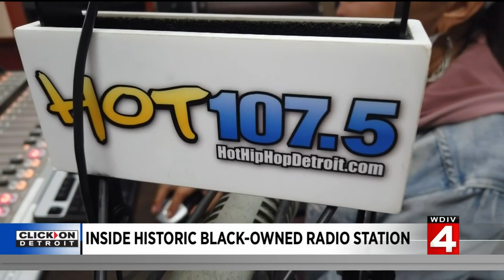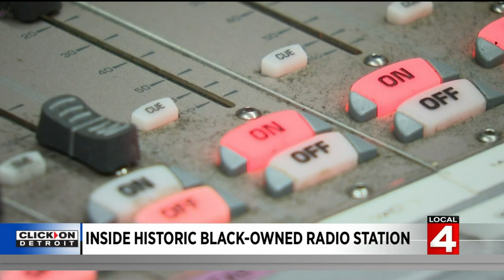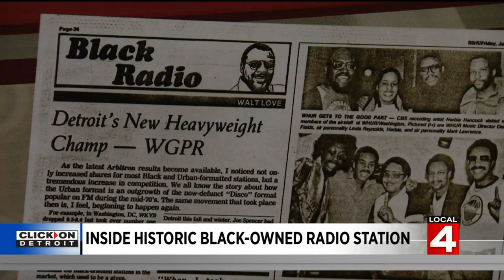A look inside Detroit's historic Black-owned radio station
WGPR is Detroit's first Black-owned radio station that is operated by the International Free and Accepted Modern Masons.